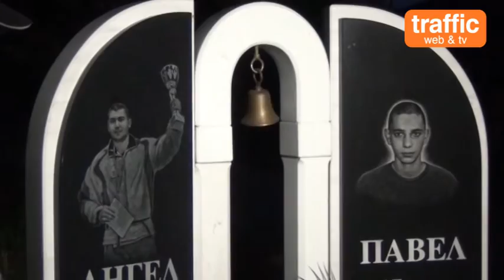Шествие до лобните места на момчетата от Катуница